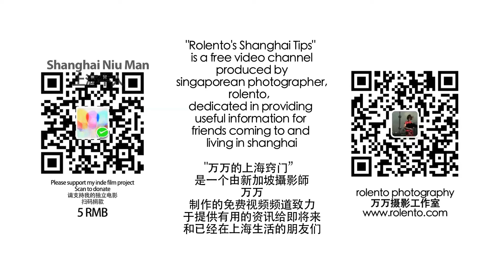学习外语并不难 Learning language isnt hard, rolento's shanghai tips, 万万的上海窍门，上海牛人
学习外语并不难 Learning language isnt hard, rolento's shanghai tips, 万万的上海窍门，上海牛人，shanghai niu man